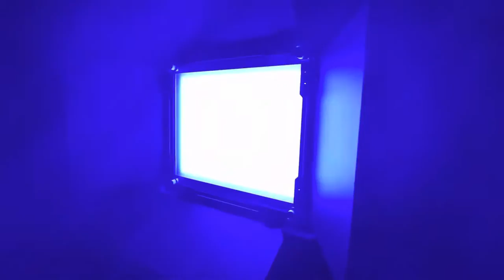LED Light Testing, Filming in all pastel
In this short video, here’s some behind the scenes of me and my dad trying to test out different lighting gradients to get something good, hope you enjoy!